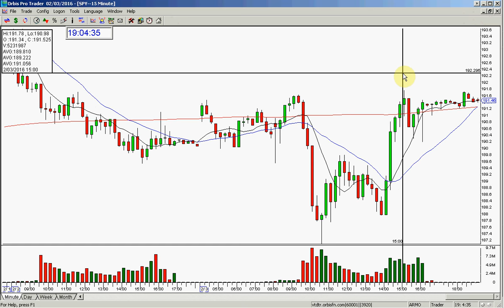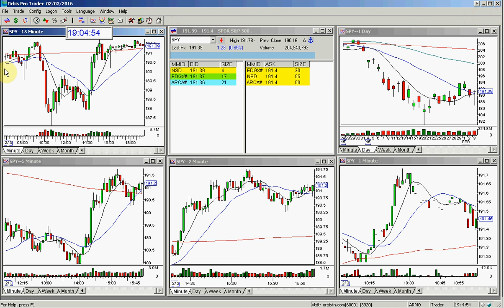SPY STOCK SWOOSH REVIEW 2 3 2016